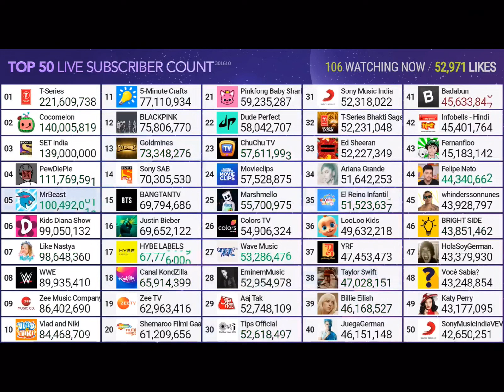SET India hits 139M